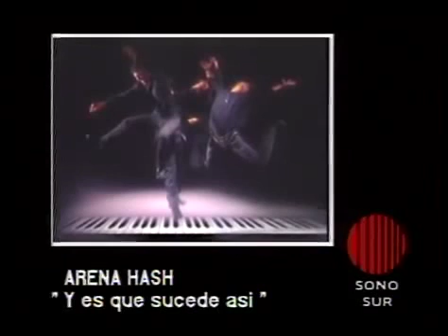Y es que sucede así Arena Hash